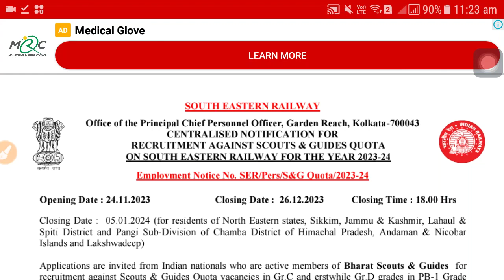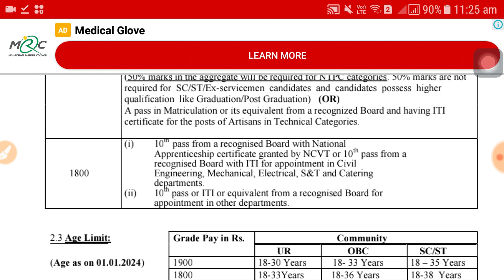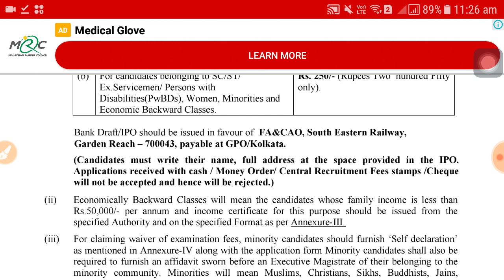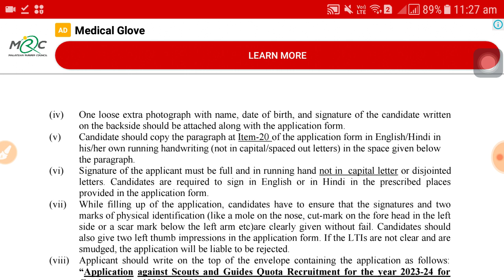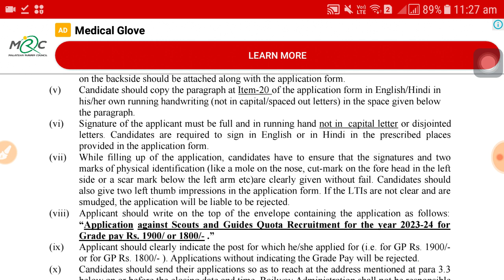Railway Recruitment 2023 | Railway job vacancy 2023 | 10th pass govt job